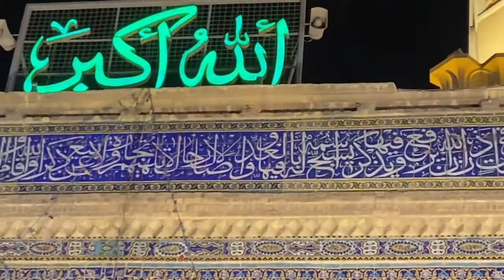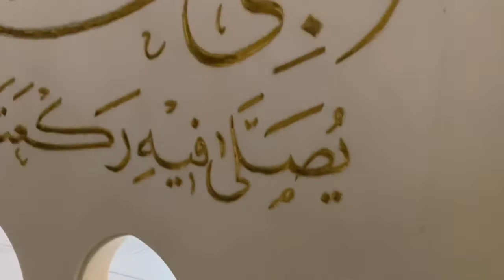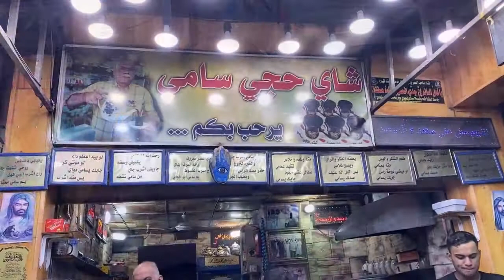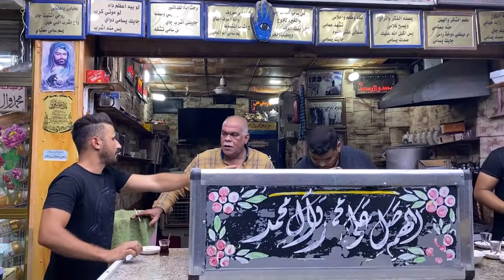الى الكوفة المقدسة واجواء محرم 2021 ولقاء الطيبين